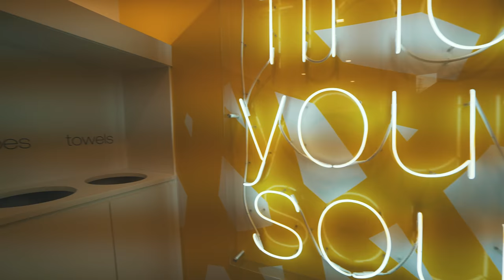DIRTY POOLS ARE FUN POOLS! | VLOG 311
Produced by Andreas Hem and Jon Olsson.